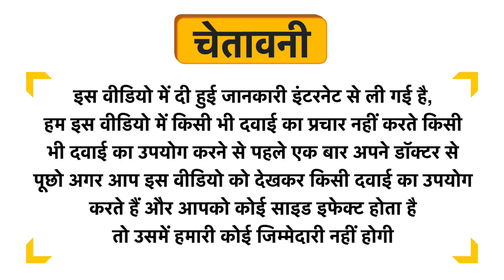Giosun Giotein Nutritional Supplement Powder Chocolate Uses in Hindi | Side Effects | Dose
Giosun Giotein Nutritional Supplement Powder Chocolate Uses in Hindi | Benefits | Side Effects | Dose